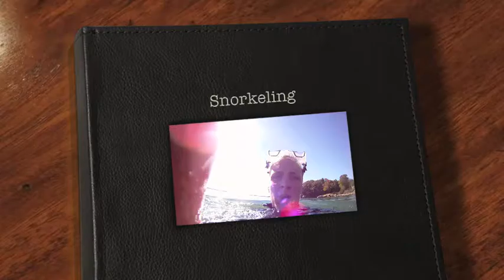Snorkeling Endicott College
trying out a new editing program with some old snorkeling clips